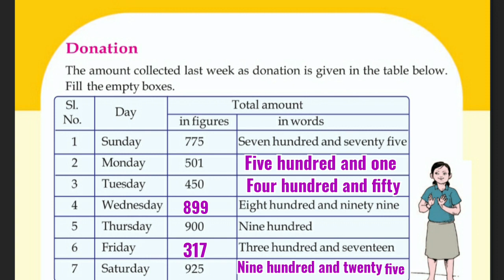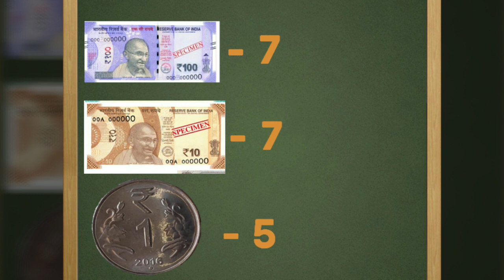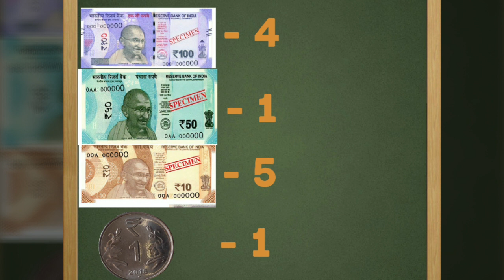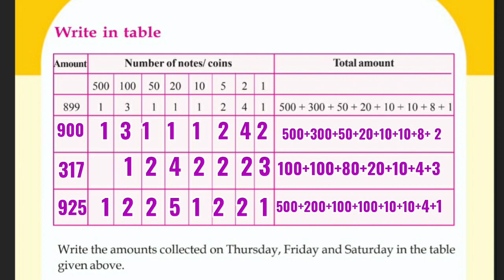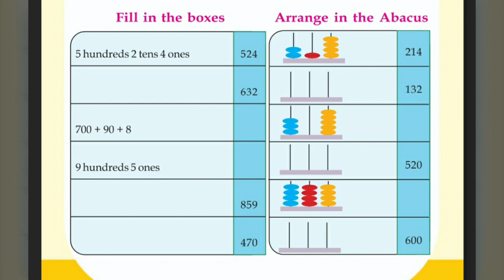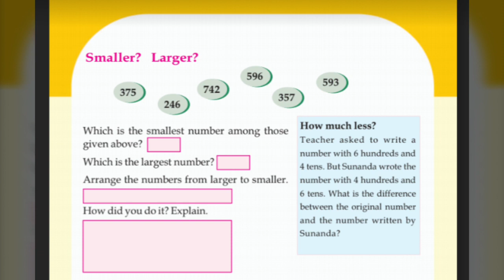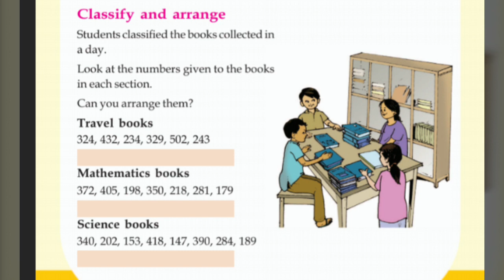Kerala Scert | Maths Class 3 | Hundred and Above | Activity 6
Kerala SCERT Mathematics Class 3  Unit - Hundred and Above